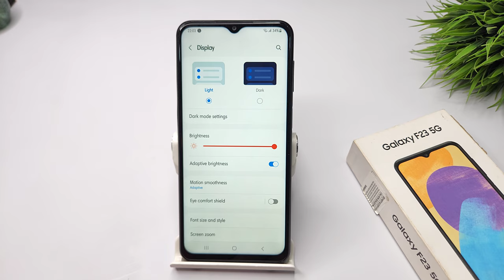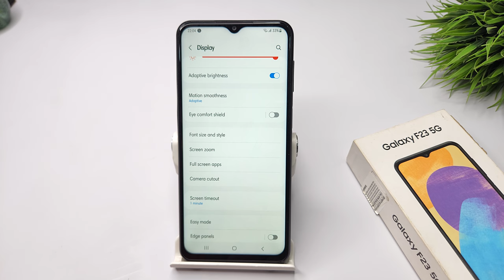How to increase Screen timeout in samsung F23,m23 | samsung a23 Screen light off time kaise badhaye